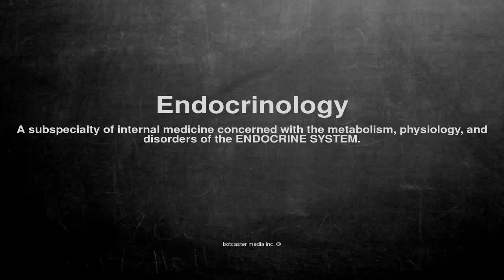Medical vocabulary: What does Endocrinology mean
What does Endocrinology mean in English?